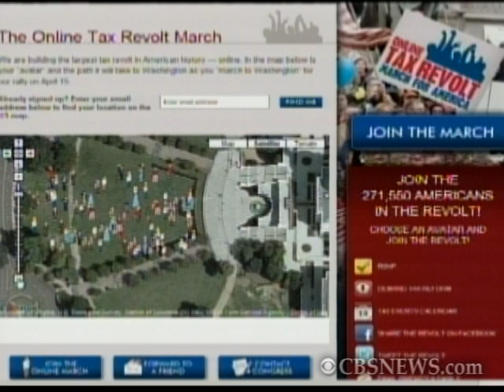Online Tax Revolt's Misson For Tax Day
Online Tax Day's Ken Hoagland, also a featured speaker at Thursday's Tax Day Rally spoke with John Dickerson about his group's mission for getting Washington to listen.